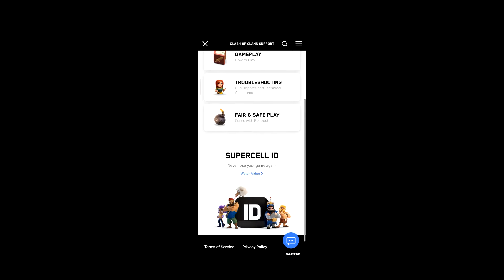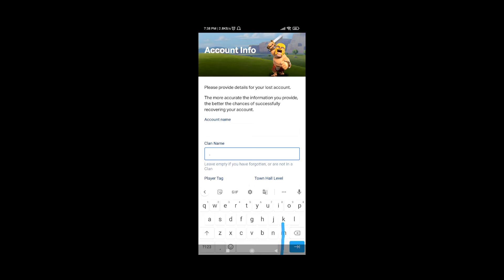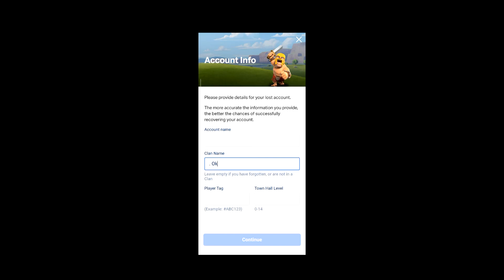Recover Account in COC||Recover lost account in coc||COC Telugu||Clash Of Clans Telugu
*ABOUT VIDEO*
_ Hi friends I am Karthik since 5 years I am playing clash of clans. In this video I would like to show my bases and share my experience in game. I will to to upload those videos too._